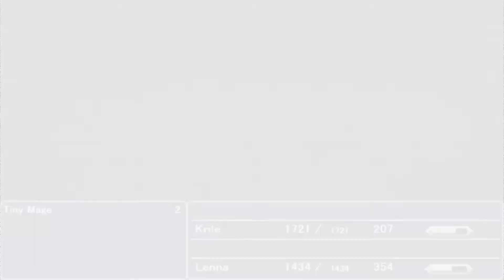Final Fantasy 5 Remake Part 34: Might Of The Two Towers!? W/ Strike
Final Fantasy 5 is here! Time for the fifth game in the absolutely iconic franchise, lets see how the follow up the genuinely incredible Final Fantasy 5 as we continue our quest to play every single numbered Final Fantasy game up until 7 before the release of the highly anticipated remake - lets do this!

Welcome to my let's play of Final Fantasy 5 Remake, in this episode: Time to gain the ultimate power of light and dark...

Used the incredible PSP style battle sprites mod which you can find

Make sure you don't miss out on any more Final Fantasy 5 Remake!

What is Final Fantasy 5? (wiki):

Final Fantasy V includes many standard role-playing elements as well as renovated features introduced in earlier Final Fantasy games. Players navigate from a top-down perspective; a traversable overworld connects the various towns, dungeons, and other points of interest. The player can traverse the overworld by foot, Chocobo, hydra-guided ship, wind drake, or airship, depending on the situation. Most towns contain scattered inns for resting, shops for purchasing equipment, and people from whom the player can gain information. The player may also embark on several side quests that become available as the story progresses.[2] Characters grow in strength by gaining experience points from random encounters with monsters on the overworld or in a dungeon. Experience culminates in a "level up", in which character attributes such as hit points and magic power increase. A menu-based management system allows the player to equip, heal, and change each character's selected job outside of battle as well as to save the game's progress.[3]

Final Fantasy V is the second Final Fantasy game to use the Active Time Battle (ATB) system, in which time flows continuously for both the player and enemies during combat.[3] This system was first established in Final Fantasy IV, but in that game, there was no way to visibly anticipate which character's turn would come up next.[4] In Final Fantasy V, the player can see which playable character's turn is next in battle, in the form of a time gauge—or "ATB Bar"—which fills according to a character's speed. When the selected character's turn arrives, the player can execute one of several commands, such as attacking the enemy with an equipped weapon, using a special ability or item, or changing the character's row position.[5] The ATB mechanic with a gauge, as seen in Final Fantasy V, would be used in the four following main titles in the series and remains a staple mechanic of the franchise.[6]

Job System
See also: Final Fantasy character classes
The main feature of the gameplay of Final Fantasy V is the Job System. Players can freely select jobs (also called "classes") for their characters to master, allowing each character to gain special abilities and potentially master all 22 jobs (26 in the Game Boy Advance version). Each character begins with only the "Freelancer" class; to gain access to new jobs, players must acquire crystal shards.[3] This system is an improved version of the one in Final Fantasy III; several older jobs were either reused or revamped for Final Fantasy V, such as the Black Mage and Thief. The game also introduces several classes to the series, including the Blue Mage, Time Mage, and Mime.[7] Each of these classes has been featured in numerous Final Fantasy installments since.

Once the player gains access to the job system, characters begin to earn a separate form of experience—Ability Points—in conjunction with regular experience points.[3] Characters gain job levels after accumulating AP; as with regular levels, the required amount of experience increases after each job level. AP and job levels do not transfer from class to class. As job levels increase, new skills become available for the character to use in a new form of customization; characters learn job-specific abilities that may be transferred to a new job. For example, a character with the Knight job who has also earned job levels as a Black Mage may set Black Magic as a secondary command, enabling both Black Mage and Knight abilities in battle. The nature of these abilities varies; while some serve as special commands in battle, others may be innate to the class or activated automatically when conditions are met, such as the Thief's "Caution" skill, which prevents rear attacks from enemies.[8] This system allows for deeper customization of characters.[9]